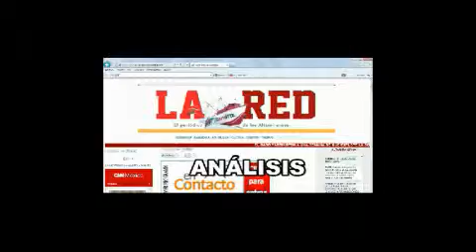LA POLITICA EN TAMPICO III